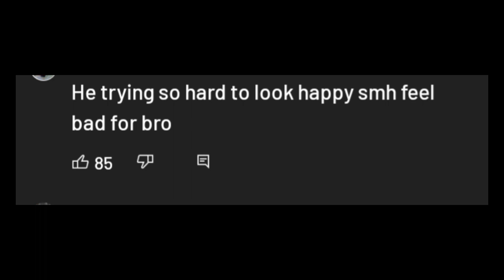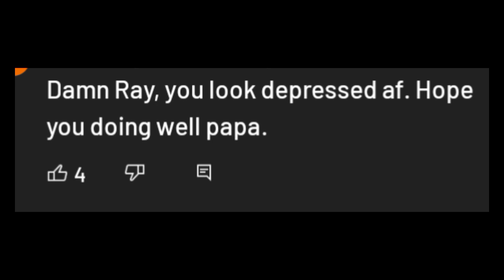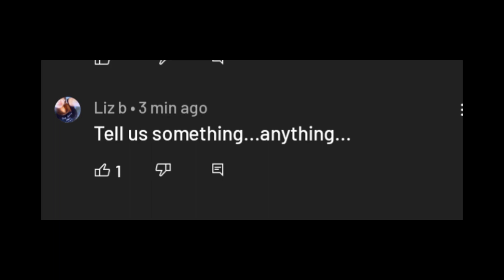Pr Gang - A Depressing Mood......